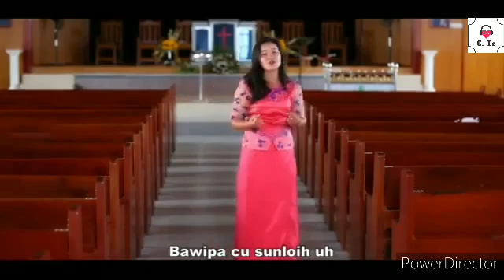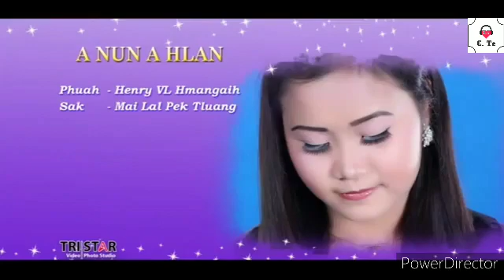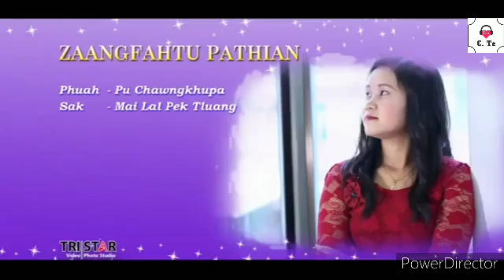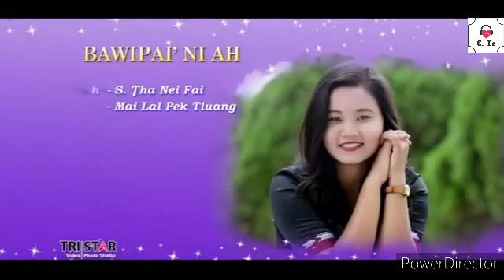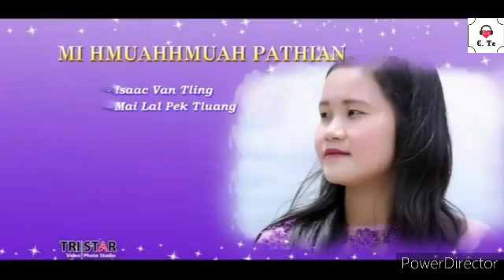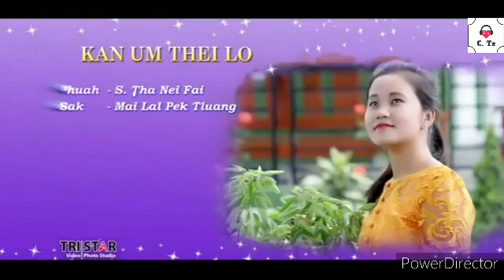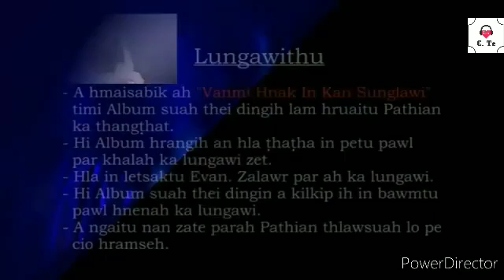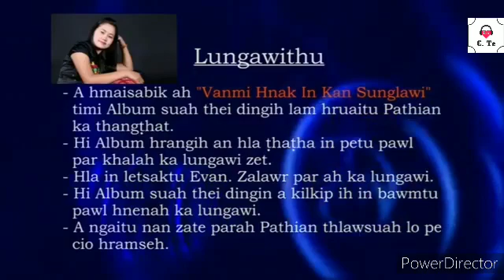Vanmi Hnak In Kan Sunglawi (Full Album) Mai Lal Pek Tluang (Tluangte) Chin/Lai/Falam Pathian Hla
Vanmi Hnak In Kan Sunglawi (Full Album)
Mai Lal Pek Tluang (Tluangte)
Chin/Lai/Falam Pathian Hla